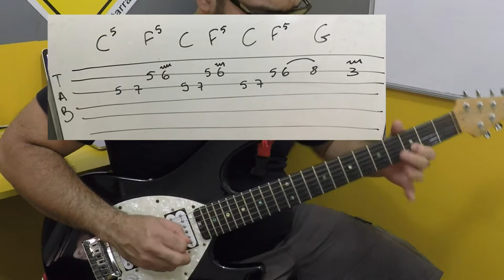AULA DE GUITARRA LICK E GROOVE PARA ESTUDAR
Daniel Chermont